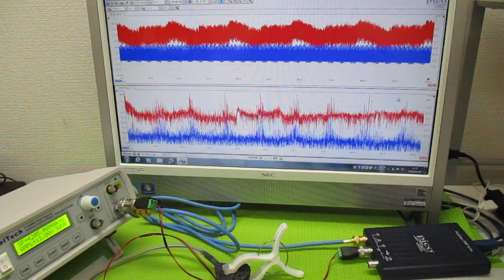オリジナル超音波実験 ultrasonic-labo